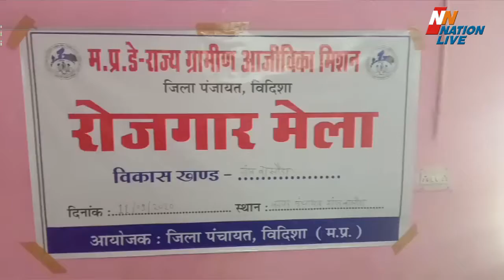Ganjbasoda news | राज्य ग्रामीण आजीविका मिशन के द्वारा लगाया गया रोजगार मेला | गंजबासौदा,मध्यप्रदेश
Ganjbasoda news | Ganjbasoda news | Ganjbasoda ki khabar |Ganjbasoda KI LATEST KHABAR | Ganjbasoda ki aaj ki khabar | ग्रामीण आजीविका मिशन

राज्य ग्रामीण आजीविका मिशन के द्वारा लगाया गया रोजगार मेला |  काफी संख्या मे युवाओं ने लिया हिस्सा |  रोजगार मेले में दस से ज्यादा कंपनियों ने लिया भाग | शासन के तरफ से किया गया भरपूर प्रयास

जहाँ कोरोना काल के चलते बेरोजगारी बढ़ रही है । वही मध्यप्रदेश शासन की तरफ से ज्यादा से ज्यादा बेरोजगारों तक रोजगार के अवसर पहुचाने का प्रयास किया जा रहा हैं । बता दे कि युवाओं को रोजगार के अवसर प्रदान कराने के लिये मध्यप्रदेश के राज्य ग्रामीण आजीविका मिशन के द्वारा गंजबासौदा जनपद परिसर में एक रोजगार मेला का आयोजित किया गया. जिसमें काफी संख्या मे युवाओं ने भाग लिया. और इस मेले में करीब दस से ज्यादा कंपनियों ने युवाओं को रोजगार देने के लिए भाग लिया । वही कार्यक्रम प्रभारी सविता रघुवंशी ने बताया की इस मेले में हर वर्ग का युवा हिस्सा ले सकता हैं ।

Nation live 24*7 Hindi NEWS channel is a prominent and true news provider platform in India